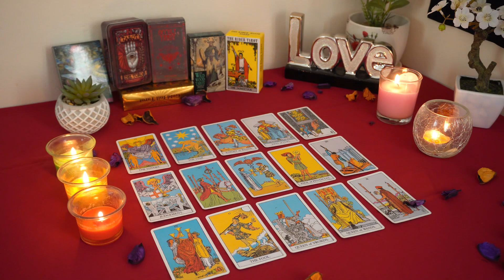ARIES💘 This Feels Like a Lost Cause, But There's a Big Turnaround Coming.